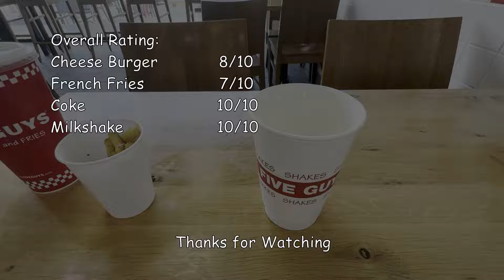Eating Five Guys in Saudi Arabia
Having the classic menu from Five Guys in Saudi Arabia

Price: 115 SAR / 30.5 USD